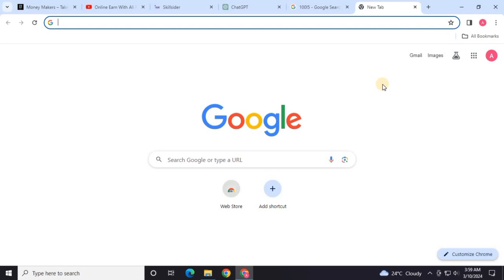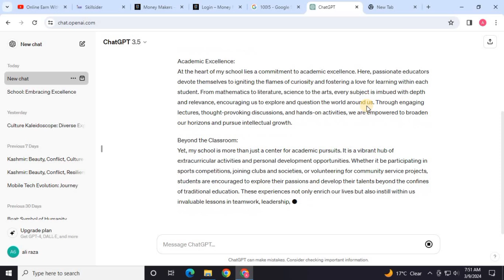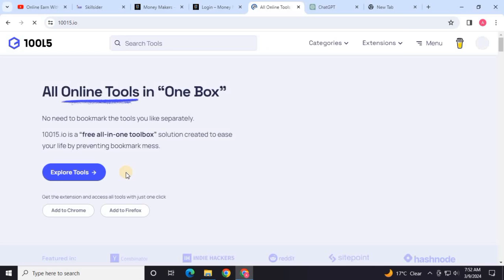Make Money By Watching Add's And CopyWriting Work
How to make money from online add watch
Watch Add earn money
Make money by copywriting work